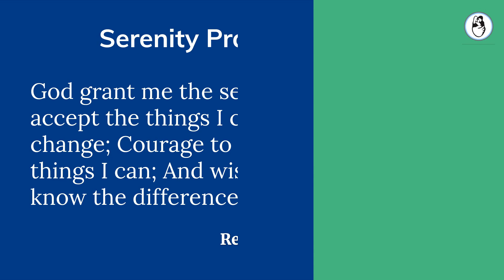Is multiple embryo transfer better or does it reduce pregnancy chances?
More embryos do not boost success rates; they just raise the likelihood of multiple pregnancies and also decrease the chances of pregnancy. This is a typical case of too much of a good thing doing more harm than good. Watch the video to know more in detail

Need help? We provide a second opinion on all infertility issues. Please send me your medical details by filling in the form so we can better guide you.